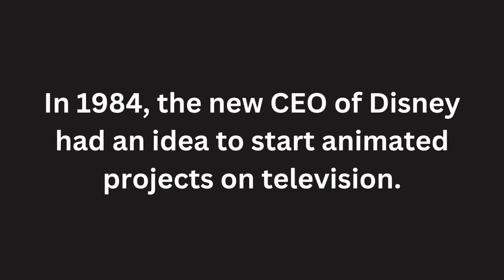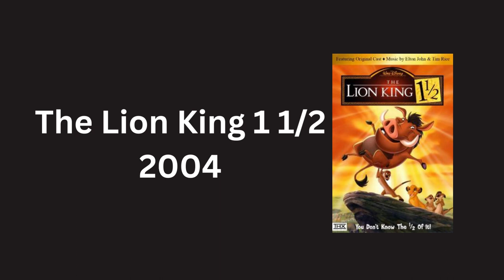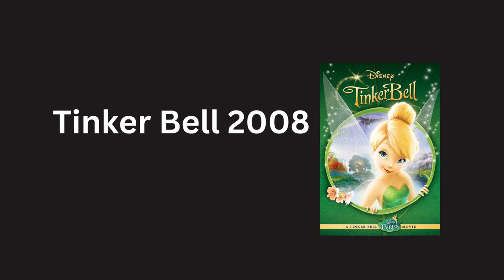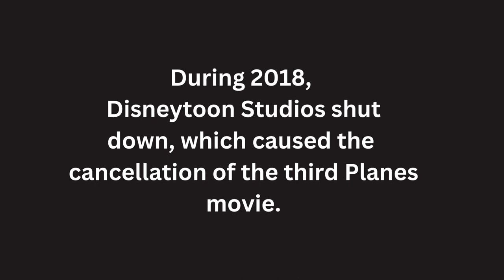History of Disneytoon Studios (1990 - 2015)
This video features the history of Disneytoon Studios from 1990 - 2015.